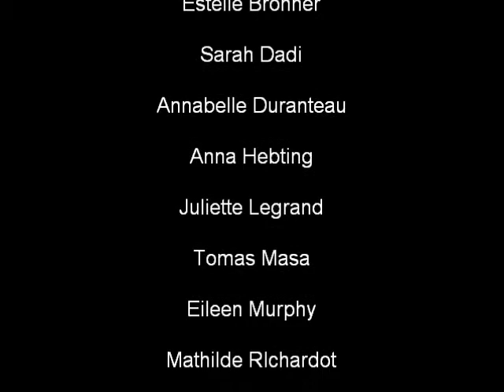Une aventure d'Arlequin - le film - Acte III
Représentations de fin d'année des ateliers de l'ACAP - Saison 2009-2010
Atelier des 9-11 ans.
De et mis sn scène par Florence Murphy
Captation : Joanna Le Roy